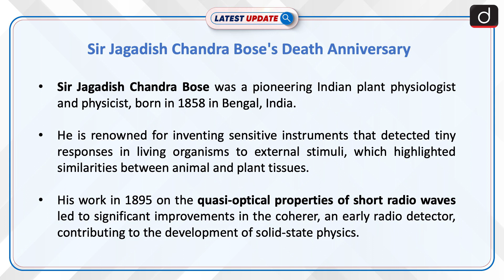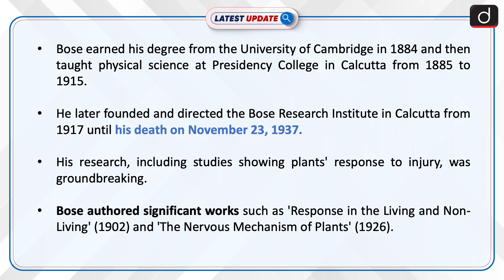Sir Jagadish Chandra Bose's Death Anniversary | Latest update | Drishti IAS English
Sir Jagadish Chandra Bose, an Indian physicist and plant physiologist, made groundbreaking contributions in detecting responses in living organisms and advanced solid-state physics through his work on radio waves. He founded the Bose Research Institute in Calcutta, authoring pivotal works like "Response in the Living and Non-Living."